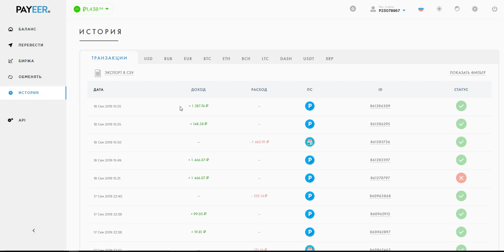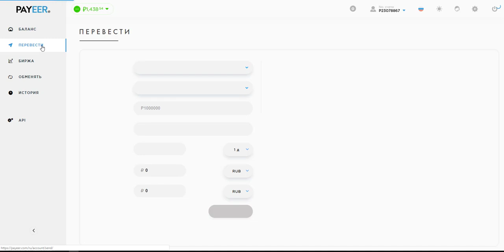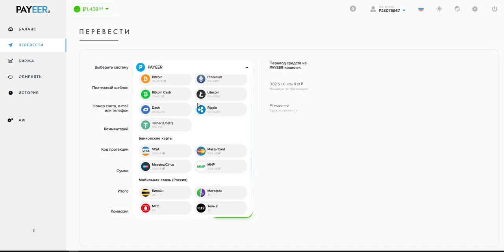Проект Апельсин заработано за 12 часов 1850 рублей сразу на вывод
Приветствую всех на своем канале! Это ютуб Маркелова Бориса.